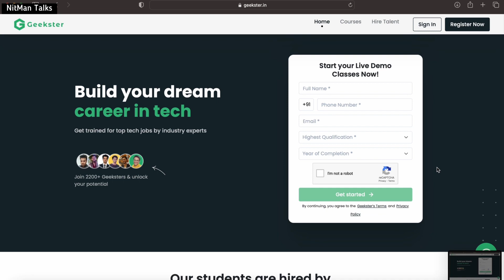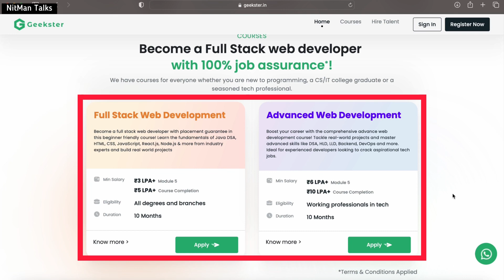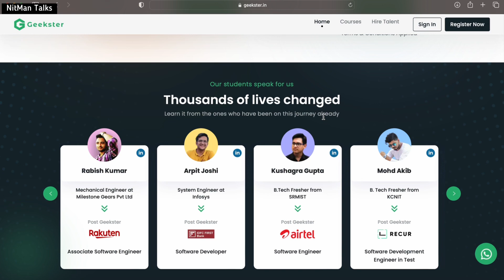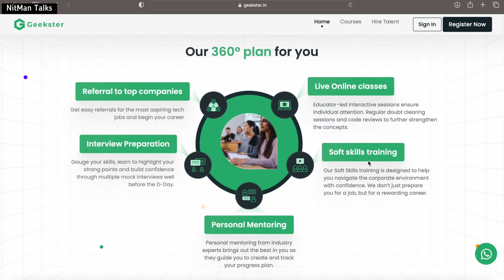Geekster Honest Review | Average Salary - 8.2 LPA? Really The Truth? | NitMan Talks